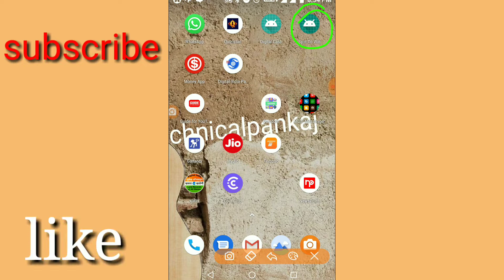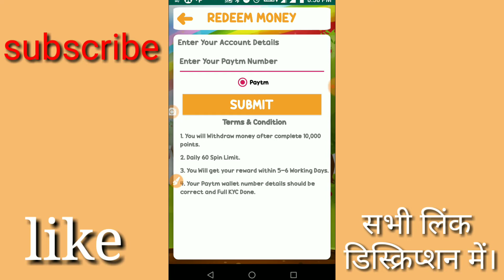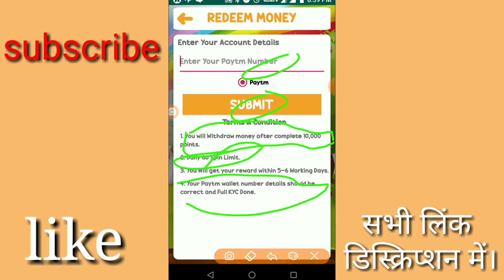SPIN TO WIN, चक्कर घुमाओ और paytm कॅश कमाओ।/earn money paytm cash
हेल्लो, दोस्तो-नमस्कार आपका बहुत-बहुत सुआगत है हमारे "my advice" youtube चैनल में।दोस्तो इस वीडियो में बताउगा एक एप्प के बारे में जिससे आप paytm कॅश कमा सकते है।उम्मीद है वीडियो आपको पसंद आएगी।